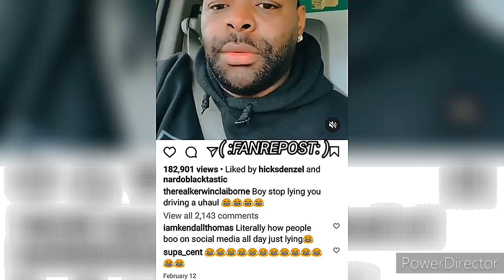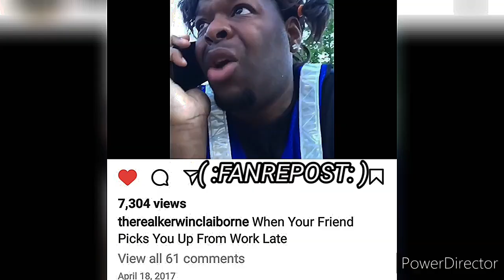KERWIN CLAIBORNE - LET ME 📲 YOU 🔙 AFTER THIS BOY FALL OFF THIS 🛋️ hahaa yep_im_kajun SKIT'S 👍😷👉🏾😂🤣